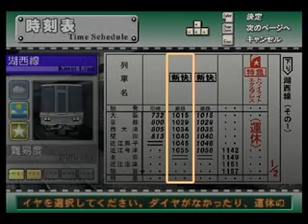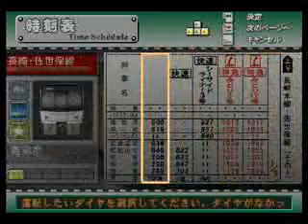我的DENGO P2成绩单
(补白)